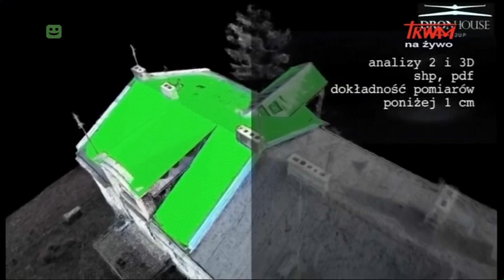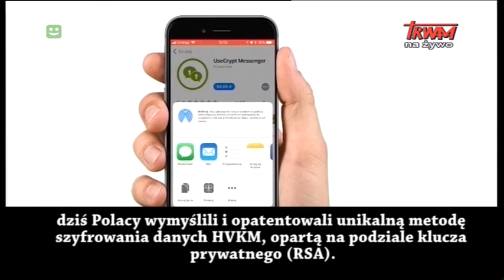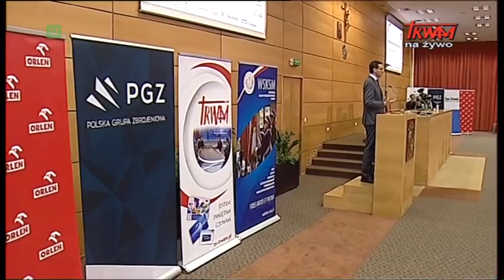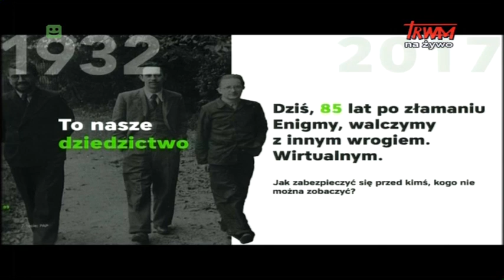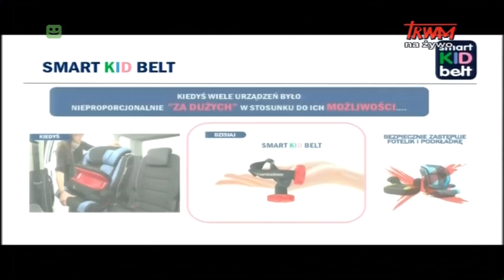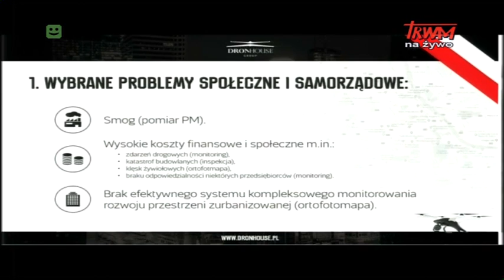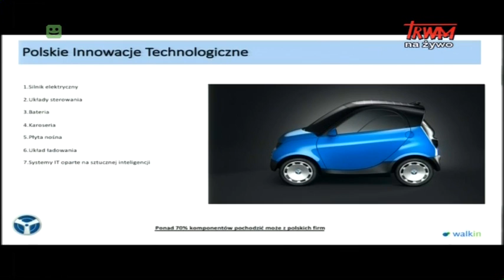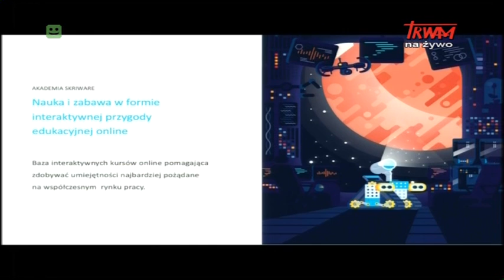Konferencja WSKSiM "Niepodległość Cyfrowa" cz. I